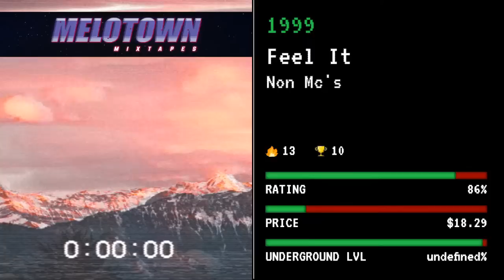3.5 HOURS of 1990s - 2000s Hip-Hop Mixtape Billboard #76 | East West Coast | Indie Old School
Chat hip-hop with us on Discord and Twitter!

Join us here every morning to get your day started with some of the best underground 90s & old school early 2000s hip-hop mix! Grab a coffee, a joint, if you have a balcony get some fresh air, and let's start digging.

90s hip-hop compilation.

Years
1990, 1991,1992, 1993, 1994, 1995, 1996, 1997, 1998, 1999, 2000, 2001, 2002, 2003, 2004, 2005